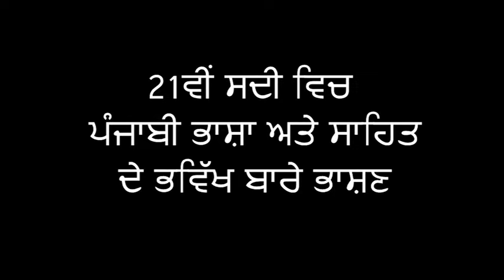ਇੱਕਵੀਂ ਸਦੀ ਵਿਚ ਪੰਜਾਬੀ ਭਾਸ਼ਾ ਤੇ ਸਾਹਿਤ | ਡਾ:ਹਰਭਜਨ ਸਿੰਘ ਭਾਟੀਆ | DR.HARBHAJAN SINGH BHATIA | LECTURE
Randhawa Paramjit
From Amritsar
Punjab (India )RandhawaParamjit